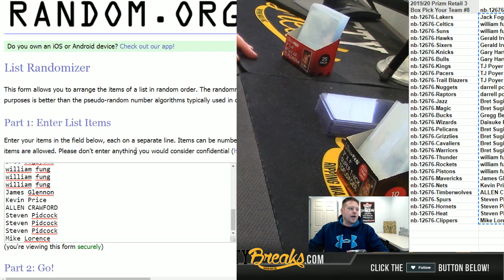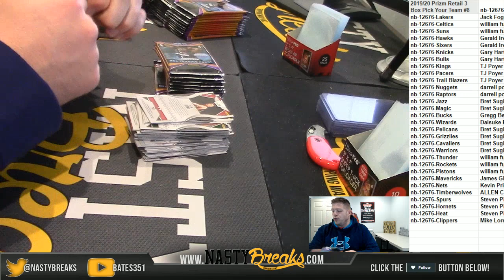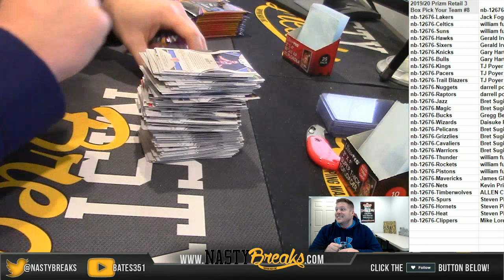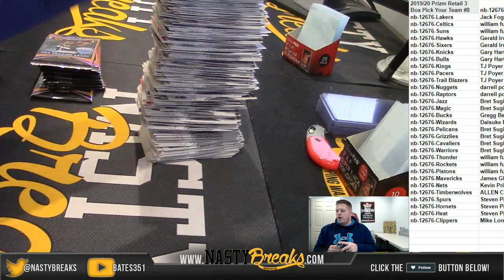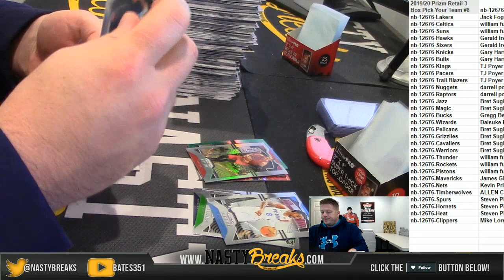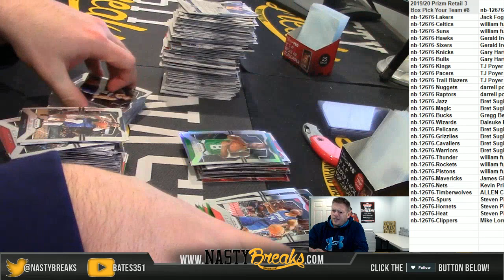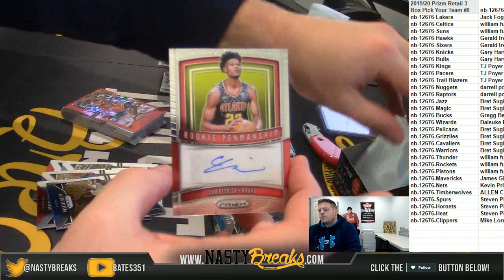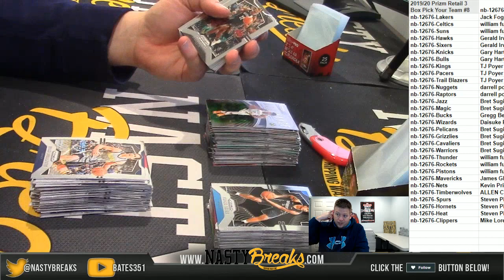12 16 19 2019 20 Prizm Retail 3 Box Pick Your Team #8